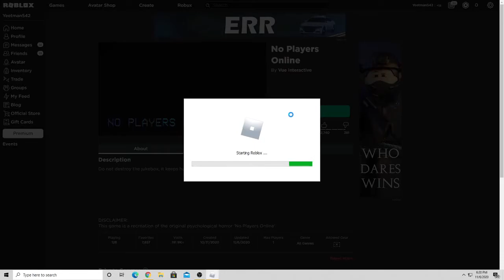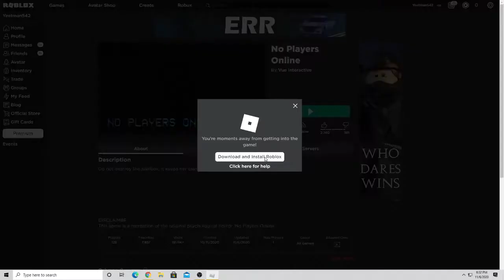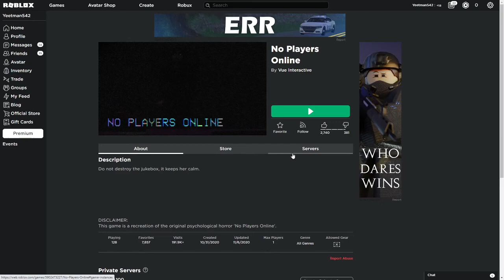The scariest game on Roblox...No Players Online.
This is more scary then the maze, and most likely more scary then any other game on roblox, Please like and sub I almost died of a heart attack (SHEER HARTO ATTACO) Please like and sub if you dont mind :/